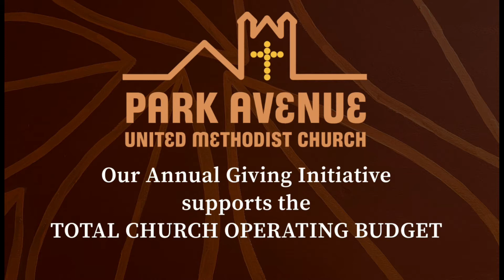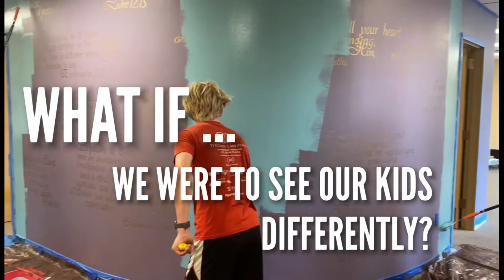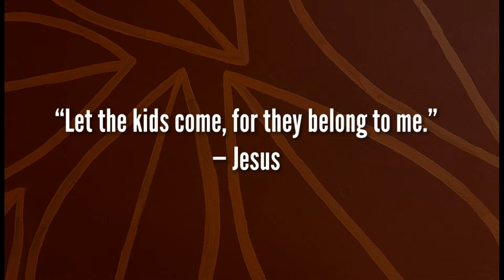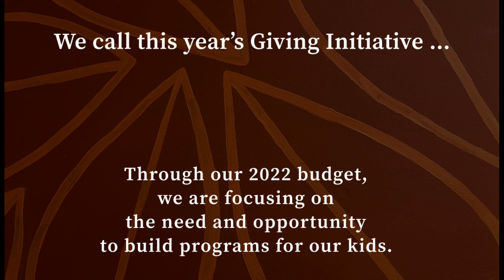Watch the Launch! Pastor Gregg and Paul Dixon announce the 2022 Giving Initiative during worship.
Senior Pastor Gregg Taylor & Park Church Leaderboard member Paul Dixon announce the new Giving Initiative for 2022. "On the block for the block, our kids".

To give go to: ParkAveChurch.Org/Our-kids